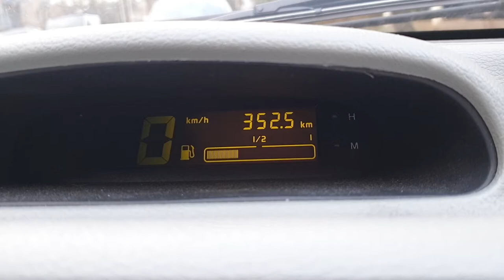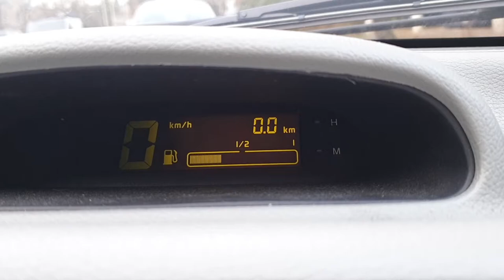Hondje naar de opvang brengen #810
Dieren
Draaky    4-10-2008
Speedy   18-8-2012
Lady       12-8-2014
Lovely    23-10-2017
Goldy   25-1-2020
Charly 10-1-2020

Afspeellijsten:
✖ VLOGS -
✖ PERSOONLIJK -
✖ TAGS & CHALLENGES -
✖ SHOPLOGS -
✖ Knutselen

Samenwerking met:
✖ Voedselcentrum Isaak en de Schittering
✖ Green2Live Regenton
✖ Riva Hotel A13
✖ Wasstraat Scheveningen